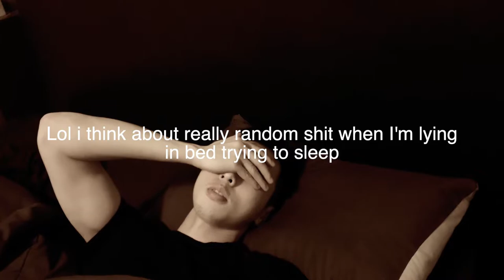Thoughts and other things that keep me awake at night (NEET)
Not sure if I'm repeating myself in this video, but I had insomnia last night so I shot a video then talking about what goes on in my head when I can't fall asleep. Also, I haven't been on discord in a while because I've kinda been feeling lazy again and have, tbh, fallen of the wagon a little bit which I'll blame on the fact that I smoked up on NYE. I think I'm probably gonna be avoiding kush for the foreseeable future as my brain chemistry seems to be really fragile and it's easy for me to feel lazy. Hopefully, if i do have a gap in my uploads, it will be at most 4 days unlike last year where they'd sometimes last over a week.